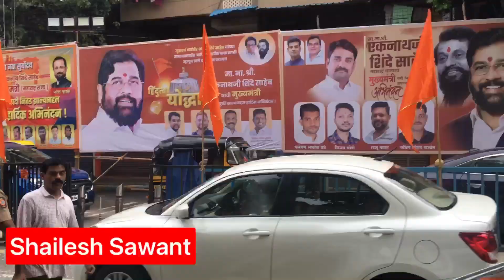Eknath Shinde Aandnd Memorial Vlogs | मुख्यमंत्री एकनाथ शिंदेजी आंनद दिघे उनको अभिवांदन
Eknath Shinde Visti to Aandnd Dighe Ashram | मुख्यमंत्री एकनाथ शिंदेजी आंनद दिघे उनको अभिवांदन :